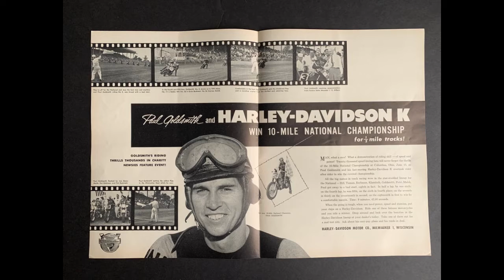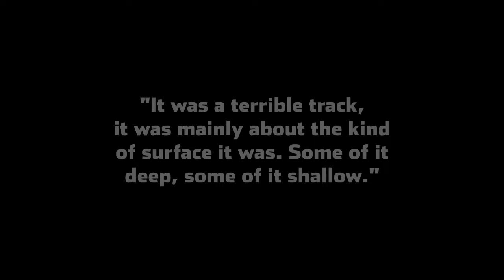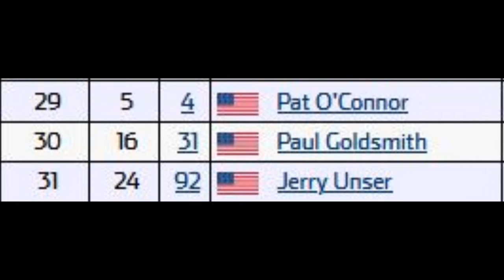Who Was Paul Goldsmith?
Paul Goldsmith, the oldest living NASCAR Cup winner, is our last connection to the golden age of stock car racing. From Motorcycles to the Daytona 500, all the way to the Indy 500. Paul built a legacy over 60 years ago that should never be forgotten.